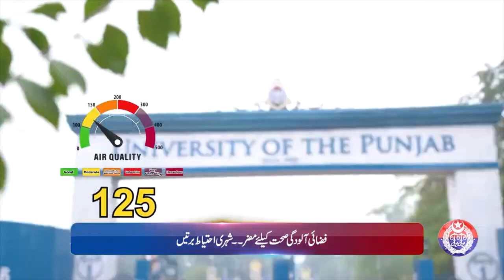Punjab Police News: Crime Updates from Punjab Safe City | May 14